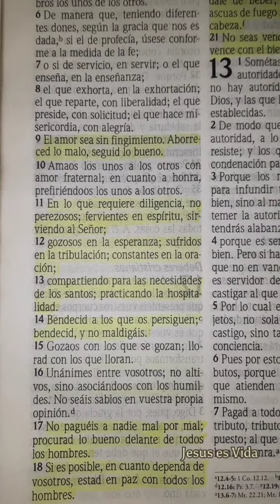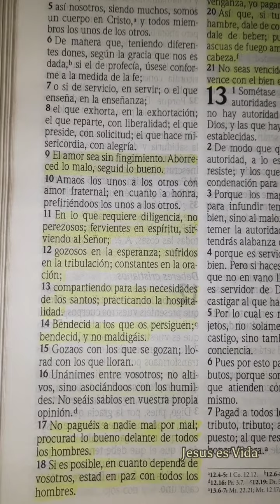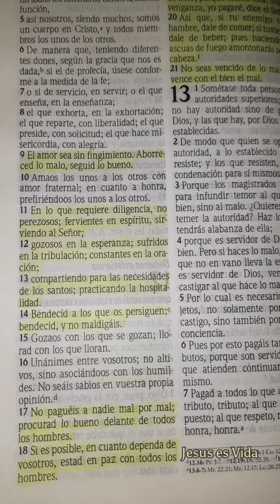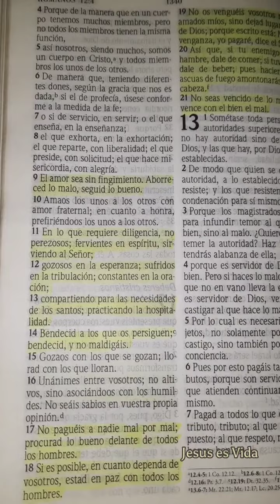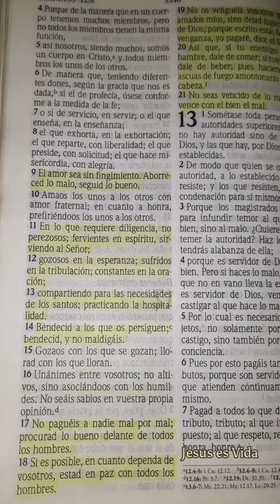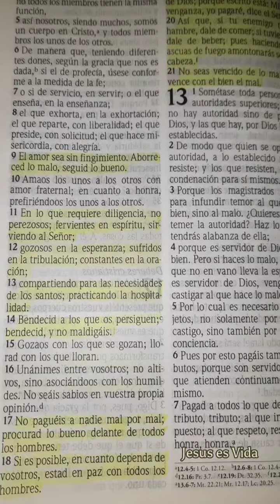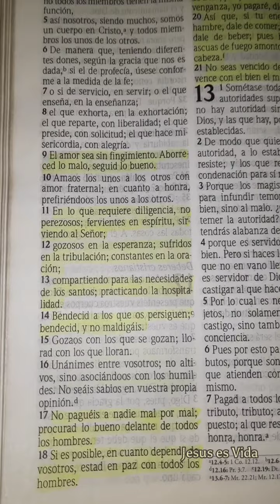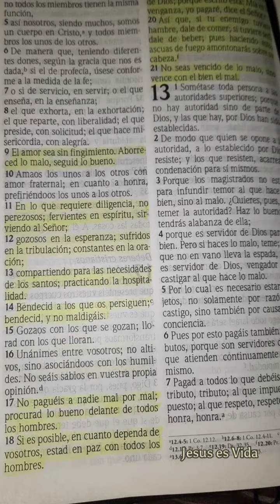PARA REFLEXIONAR | ROMANOS 12:11 | SIRVAMOS A DIOS